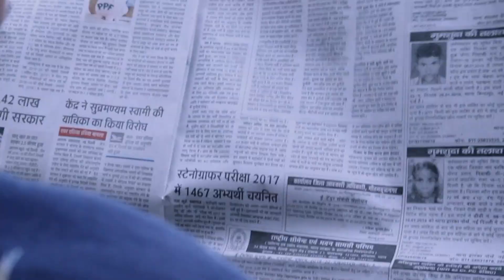मिलिए NYOOOZ के चुनावी wRapper से, जो लाया है चुनाव की सबसे बड़ी ख़बरें अनोखे अंदाज़ में..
मिलिए NYOOOZ के चुनावी wRapper से, जो लाया है चुनाव की सबसे बड़ी ख़बरें अनोखे अंदाज़ में 11 राज्यों से...